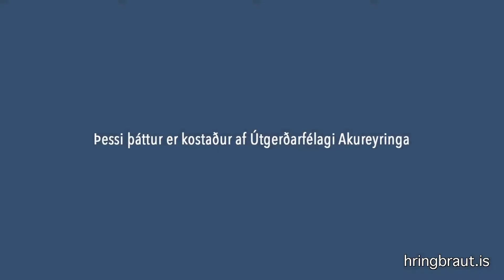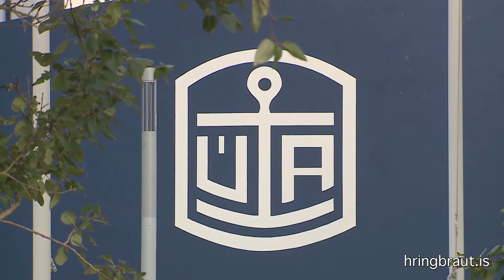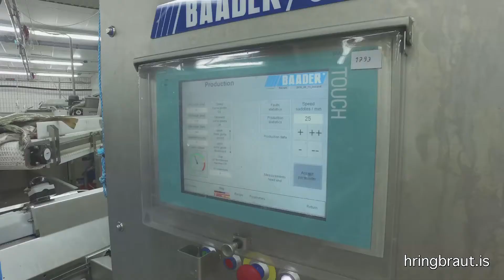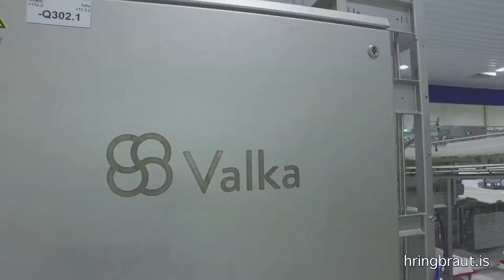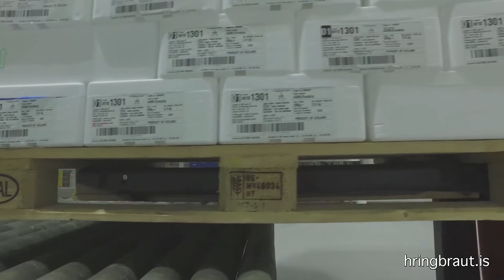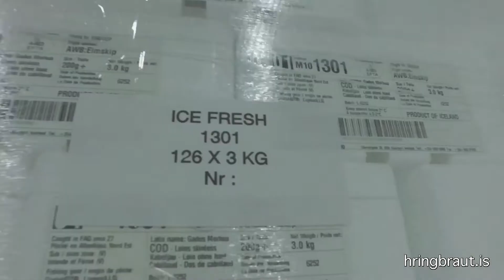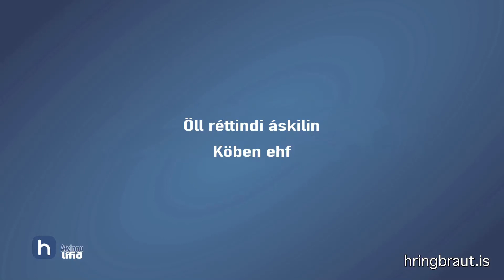Atvinnulifid 2016 42 UA